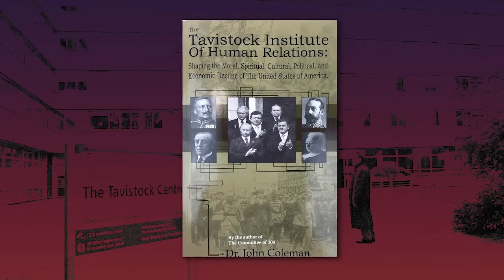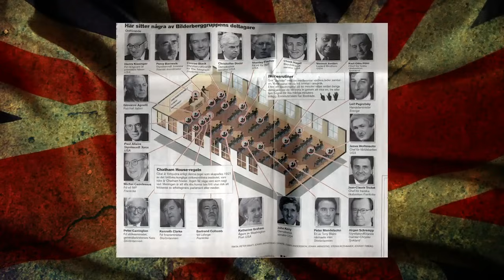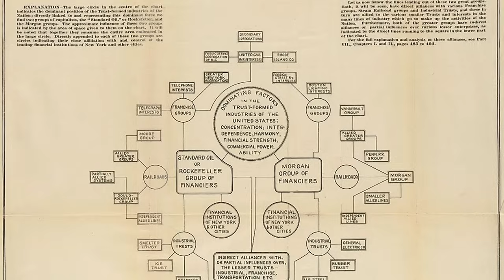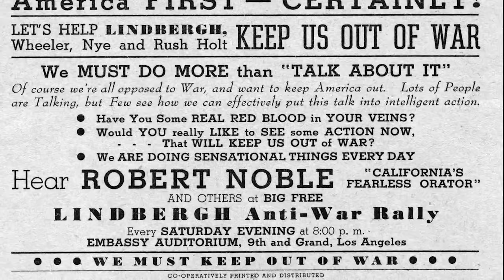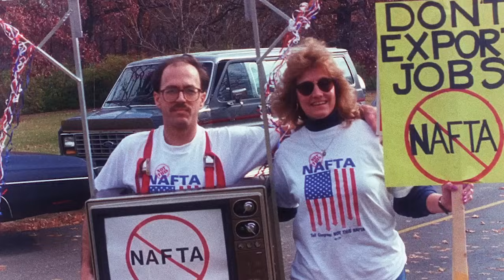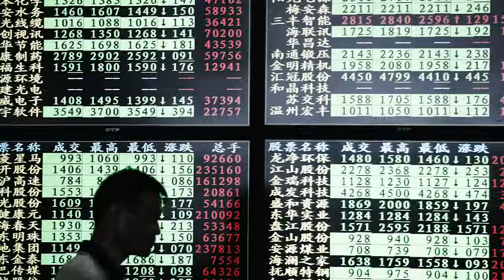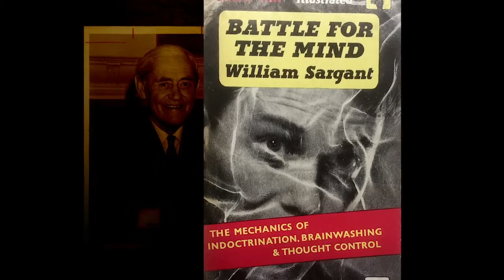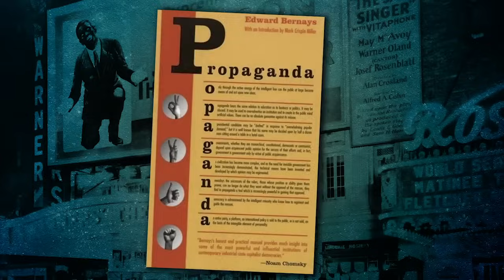Proudly Serving A One-World Government- The Tavistock Institute of Human Relations in England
For over a century The Tavistock Institute of Human Relations in England has worked behind the scenes to lay the groundwork for a one world government. It has relentlessly pushed propaganda that predicts the end of Western civilization, adopted from the work of German philosopher Oswald Spengler. Under this secretive institute’s direction, the British elite and their American counterparts perfected the art of propaganda and successfully used this to get America involved in a war her people opposed. Tavistock is all about shaping opinion, culture, and gaining political consensus for a one world government and total domination.